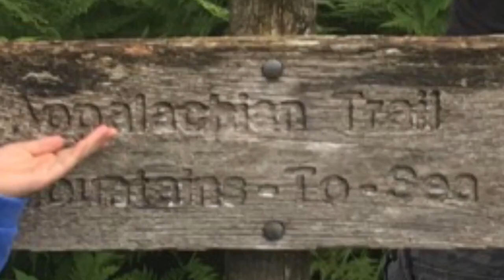My Favorite in the collection | More about me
Here’s my favorite scent along with some other interesting things.

Get this fragrance here!

Buy TED LAPIDUS Poker Face - Eau de Toilette|News

Join the fragnifiscents family!

Music also by Fragnificents.